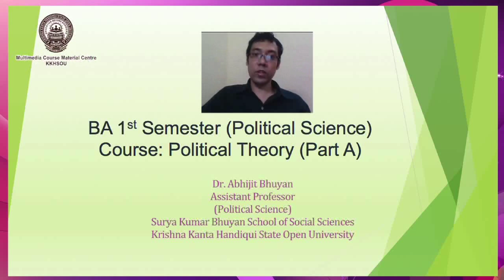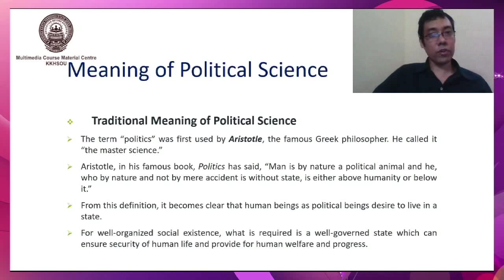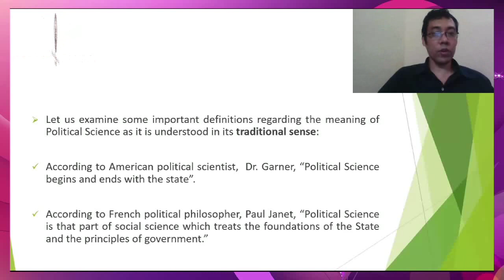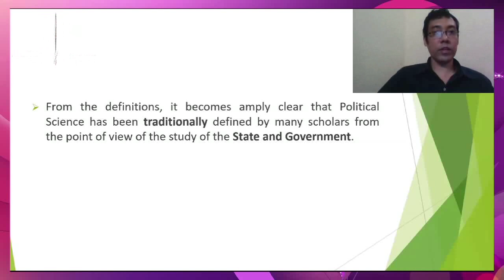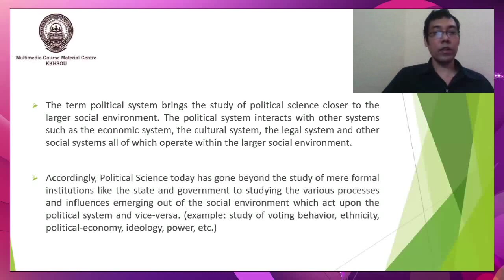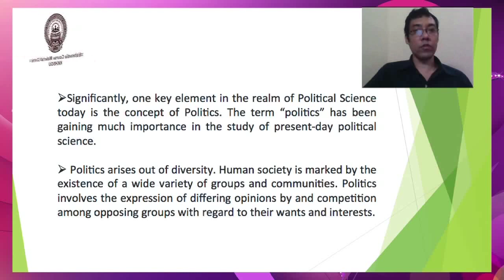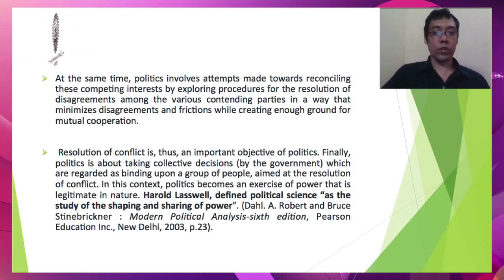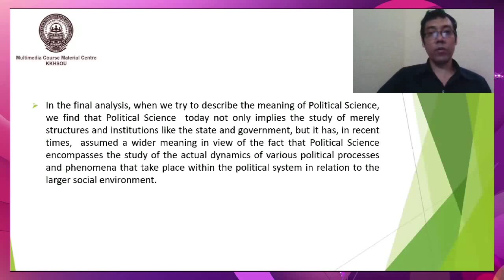B.A 1st Semester, Course: Political Theory Part-A, Meaning,Nature & Scope of Political Science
Dr. Abhijit Bhuyan
Assistant Professor
Political Science